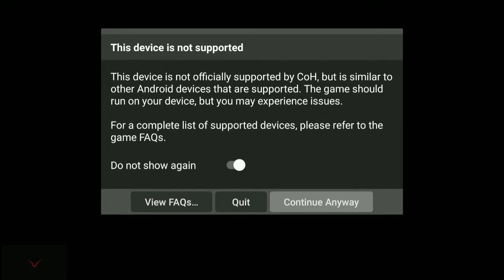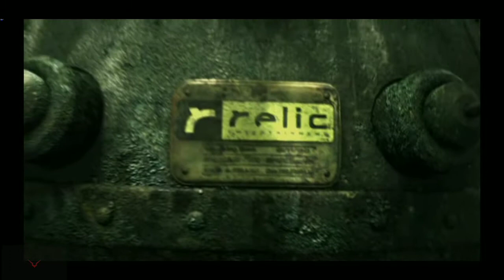CoH Opposing Fronts Android Gameplay #1 [NC]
~Stay Safe